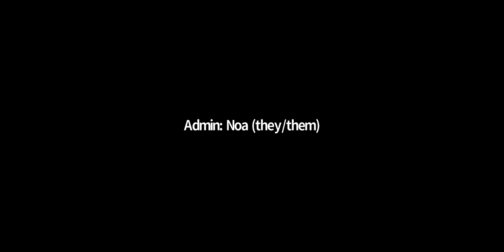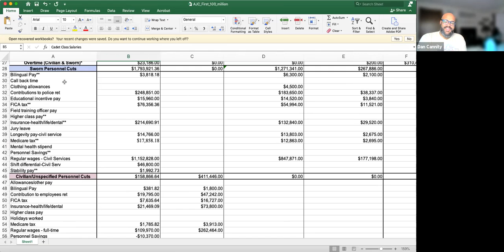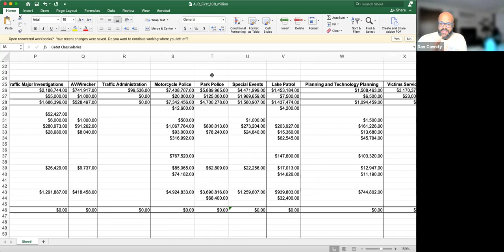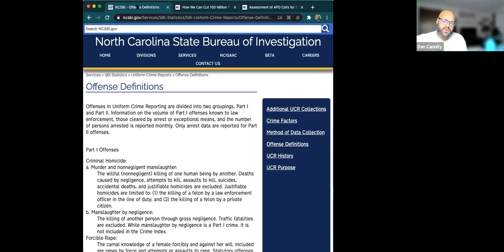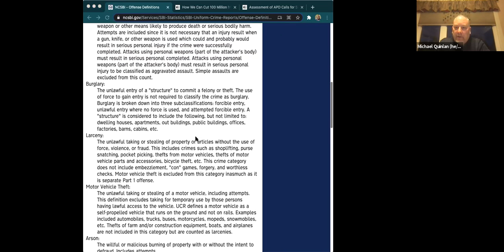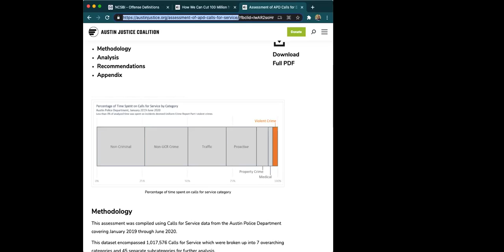Spending & Contracts - Policing Review Commission 2/3/21